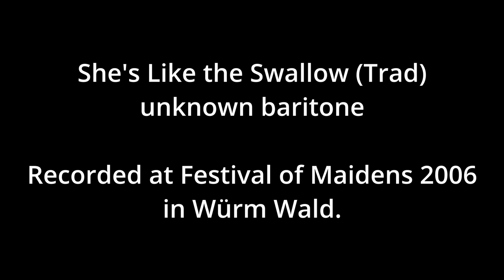She's Like the Swallow (Trad) - unknown baritone (AUDIO)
She's Like the Swallow (Trad) - unknown baritone
Recorded at Festival of Maidens 2006 in the Barony of Würm-Wald.